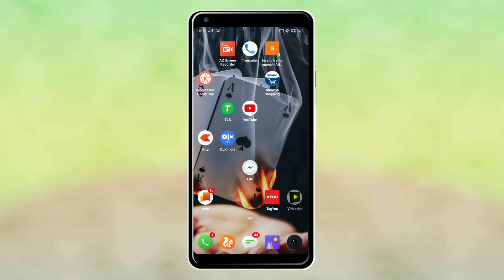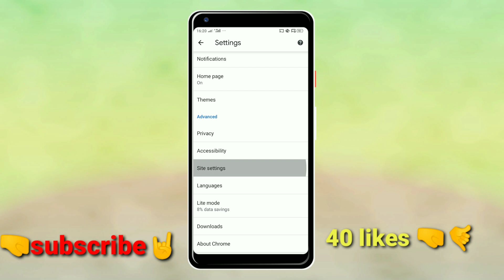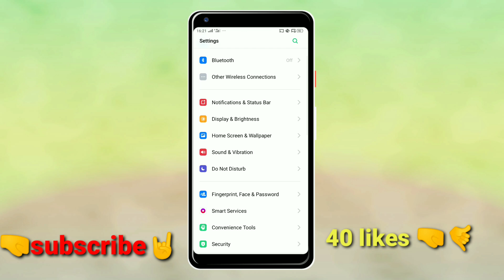Android Mobile Heating and Hanging problem solution in 2 minutes